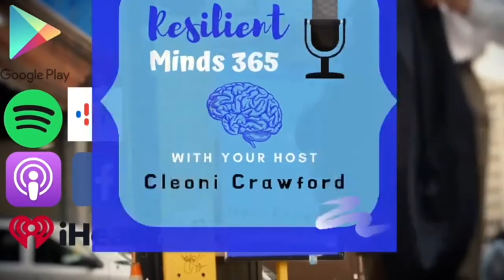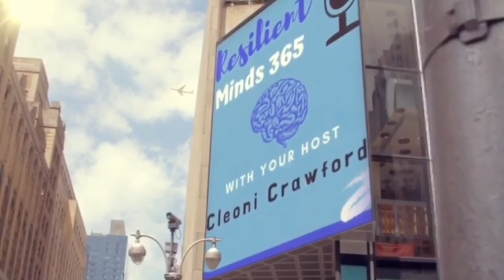Mindful Mcs discusses Mental Illness and Music - S1E7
Welcome to Resilient Minds 365 where we let you know that you can strive, thrive, and live a life of abundance despite your illness.  In this episode, Cleoni Crawford interviews the Mindful Mcs.

The Mindful MCs use hiphop as a vehicle to uplift those who suffer from mental health conditions. Each member in the group has lived-experience and their own individual relationship with mental health challenges. Our mission is to raise awareness and reduce the stigma by creating safe spaces and avenues to talk about, support and prevent mental health issues.  We strive to bring people together & build community. We share our stories & reflections through original music and public speaking. Our approach is unique, raw, entertaining, and powerful. We inspire others to keep their head up & follow their dreams as we are living proof not only recovery is possible but also a full beautiful creative life.

Send questions and guest suggestions to . Get my new books, The Music of My Life or 30+1 Resilient Stories on Amazon